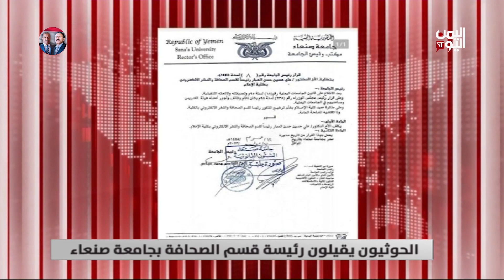الحوثيون يقيلون رئيسة قسم الصحافة بجامعة صنعاء